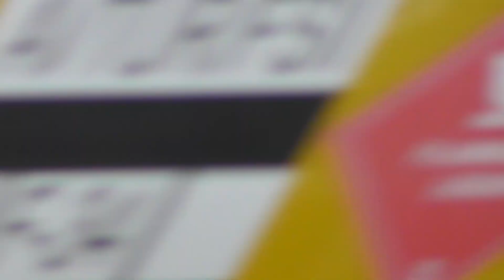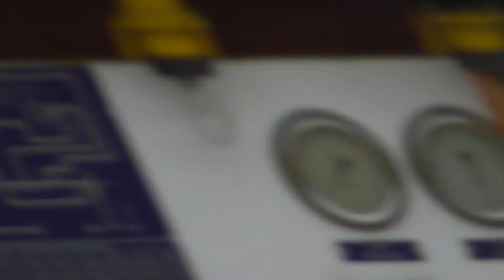Red Arrows and the Patrouille De France arriving and departing RAF Brize Norton on 18/6/2020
Another awesome day at Brize Norton. On the 18/6/2020 was 80th Anniversary of Charles De Gaulle's speech to Occupied France. To celebrate this the Red Arrows and Patroullie de France would do flypasts over Paris and London in Formation. They would over Paris first then transit over to RAF Brize Norton before departing to London.
So I thought head up to Brize on Thursday to see them arrive and depart and anything else that was going on. I went to Willow Meadow because the Runway in use was 07. They scheduled in around 2pm. The weather absolutely awful. Thick low cloud and heavy rain. We were surprised the flypast even went ahead but they finally turned up around 2pm. The Reds came down in three's. Sadly no run and break because the weather was so horrible. Then the French came in. They looked to be all over the place as they approached was quite a sight to see. They eventually all came in.

Then it was the long wait for their departure.  I headed round to the other side mainly because I wanted to get them taxying out and get their brand new C130J support aircraft which I missed arriving while walking back to car but, I saw it arriving. they eventually went out at around 16:30pm. The sound was awesome really good to hear hear some real jets roar again. Then the French Alpha jet support aircraft departed. My first time getting that and the new C130J. Other than that I captured a few of Brize locals. A C-17 arriving and departing on circuiting training at Prestwick. Watch out for the low pressure condition on wings as climbs away. An RAF MRRT departing and arriving I added a bit of footage form later into the same take off as it was the same aircraft.
Overall despite the weather conditions and getting absolutely soaked It was still great to see them. probably be my own chance to see it this year.